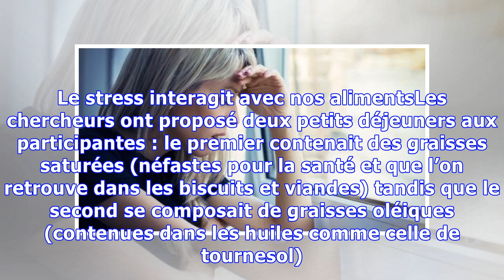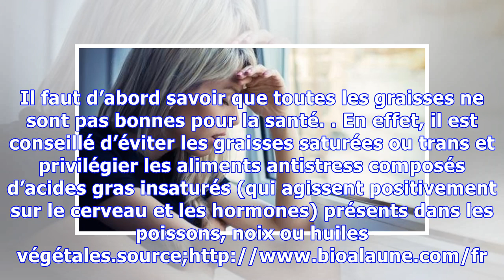LE STRESS ANNULE LES BIENFAITS D’UNE ALIMENTATION SAINE ET ÉQUILIBRÉE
D’après une étude publiée dans le Molecular Psychiatry, des chercheurs américains ont démontré que le stress peut annuler les bienfaits d’une alimentation saine et équilibrée. Le stress chronique représente un risque pour notre santé, voici quelques astuces pour l’éviter. Le stress est l’un des maux de notre société moderne. Des chercheurs de l’université de l’Ohio, aux États-Unis ont voulu démont...